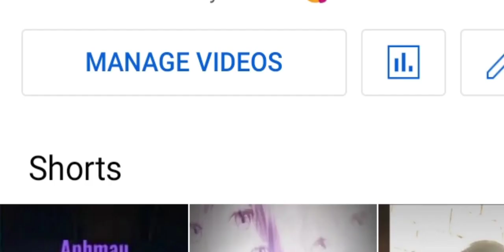OHH MYY GODD TYSM FOR SUBS